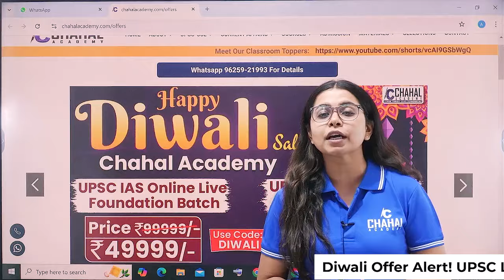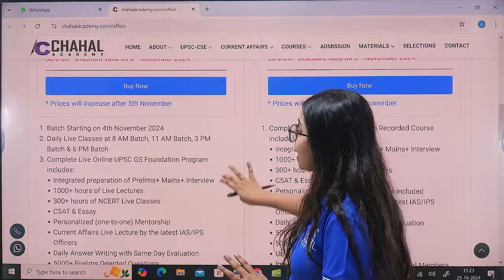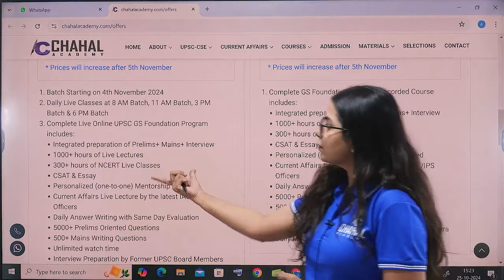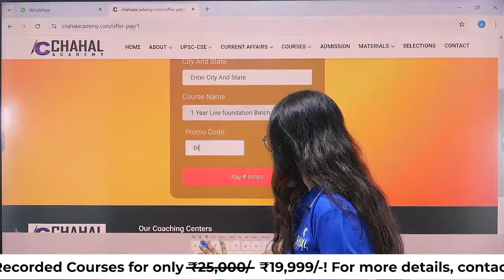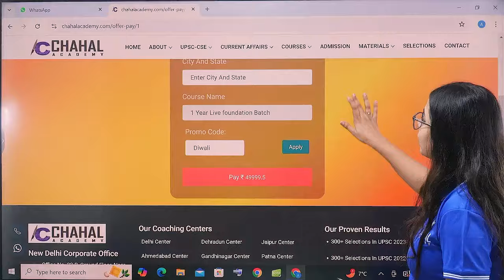Chahal Academy's Biggest Ever Diwali Offer is Out | Celebrate this Diwali with Chahal Academy